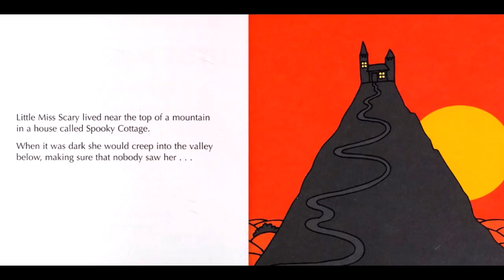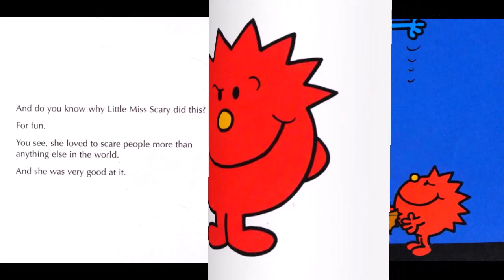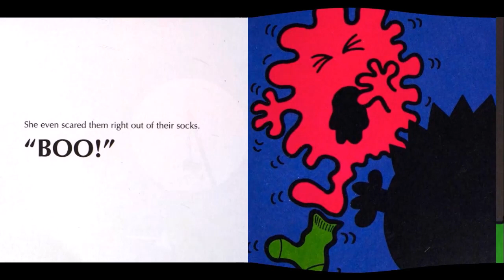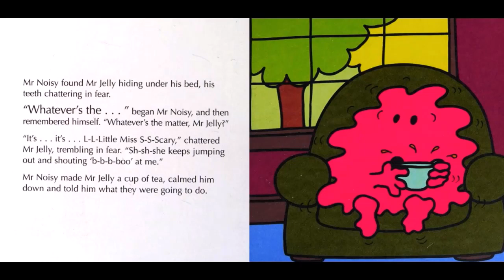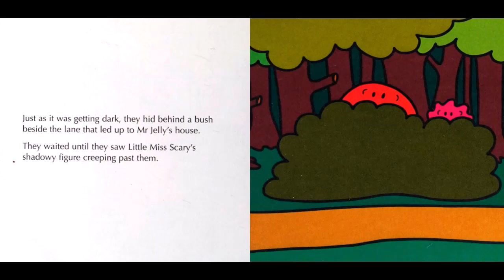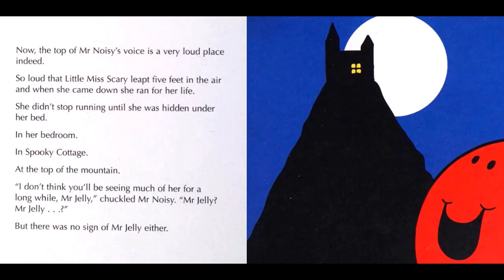LITTLE MISS SCARY. Mr Men Little Miss Read Aloud Read Along.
The original story of Little Miss Scary. Lets read what happens to Little Miss Scary when Mr Noisy and Mr Jelly team up to give her a fright.